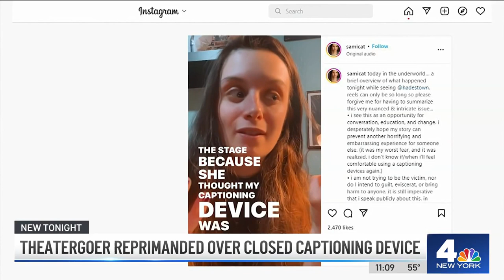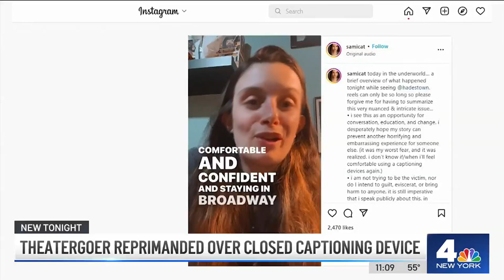Broadway Star MISTAKENLY SHAMES Audience Member Using Closed Captioning Device | NBC New York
A Broadway musical is at the center of a controversy after an audience member was shamed in the middle of the show, called out by star Lillias White for using what she thought was a cellphone to record the show. "I was sitting in the front row of 'Hadestown' tonight and Lillias White not once but twice — at least — reprimanded me from the stage because she thought my captioning device was a recording device," said Samantha Coleman, who is hard of hearing and was using a closed captioning device.